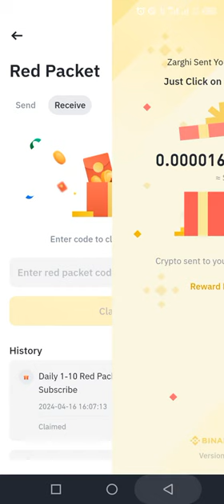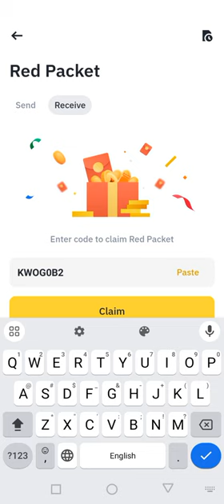Binance red packet code today | 5 USDT Binance Coin RED Packets 17 APRIL 2024